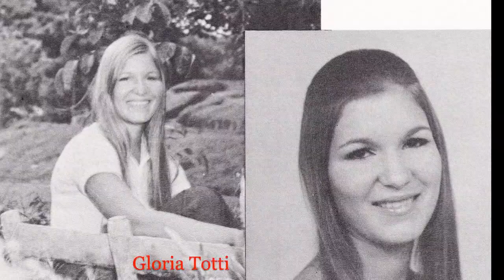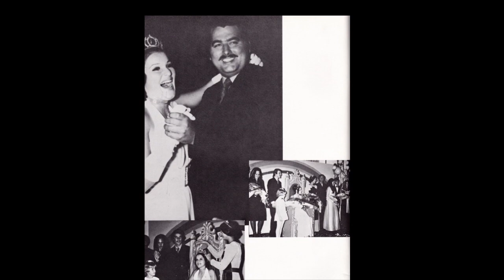The Summer of Our Lives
slideshow photos from APS class of 1971 yearbook
edited by Ignacio Fernandez

“Already There (No Vocals)” by Josh Woodward